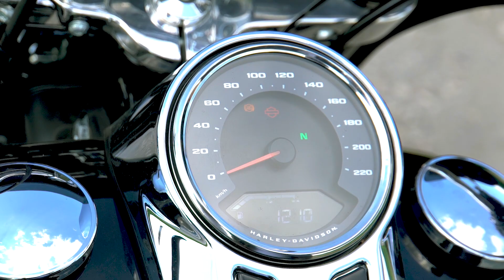Harley-Davidson Sport Glide: Ten Motocykl Transformer wybrałby teraz Terminator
Na czym polega "Softail" u Harley'a, dlaczego ten motocykl jest transformerem?

Co oznacza Milwaukee 8? Dowiesz się tego z naszego testu Harley Davidson Sport Glide.

Harley-Davidson sprezentował nam jeden z najbardziej uniwersalnych modeli w swojej historii. Harley Davidson Sport Glide jest mocny i wygodny, ale jednocześnie niezbyt duży, a do tego praktyczny i łatwo poddający się modyfikacjom.

Harley-Davidson Sport Glide można w kilku prostych ruchach dostosować do własnych potrzeb. Poręczność i zwinność Sport Glide'a sprawia, że zapewne ten model wybrałby Terminator, gdyby dzisiaj miał gonić po ulicach Los Angeles młodego Johna Connora.